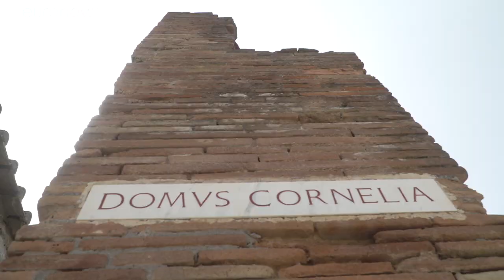Coronavirus: Pompei non si è mai fermata ed è pronta a riaccogliere i visitatori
I lavori di restauro del parco archeologico sono proseguiti durante il lockdown…